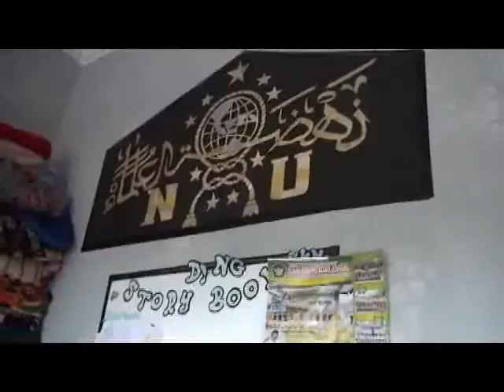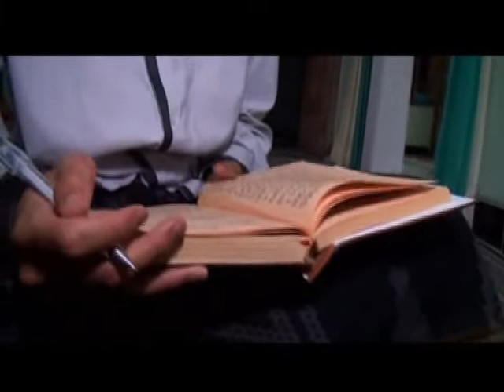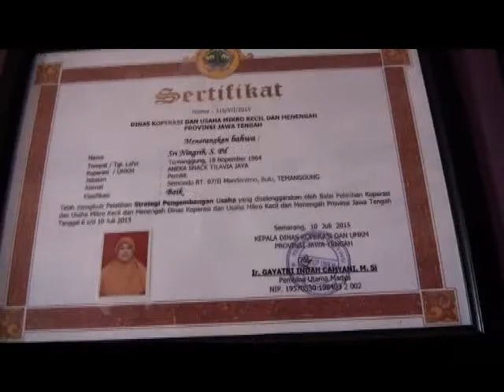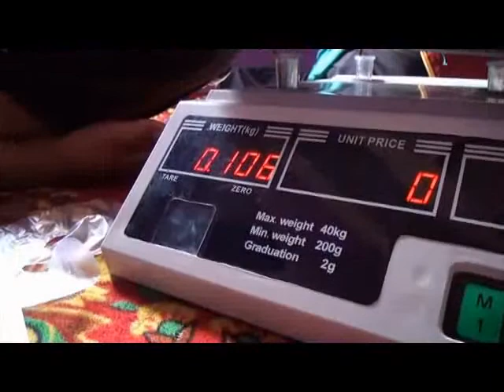Sejarah perkembangan Ponpes Miftahul Huda bulu Temanggung ok